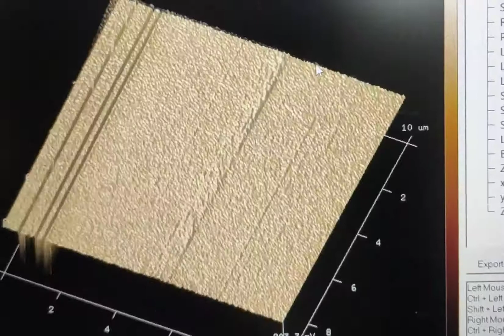3D Image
3D image